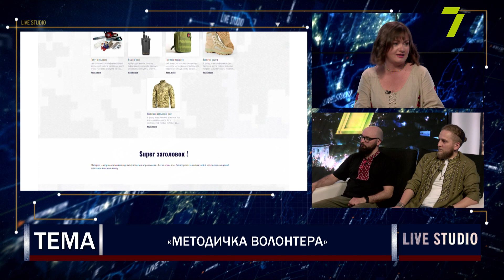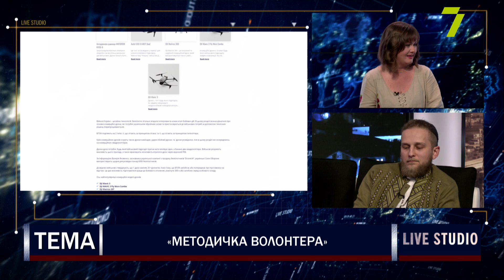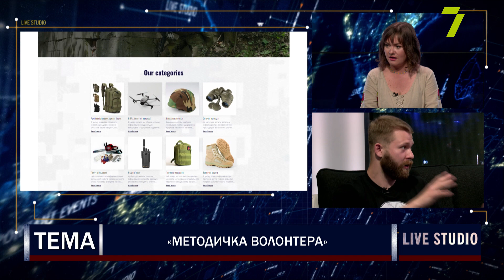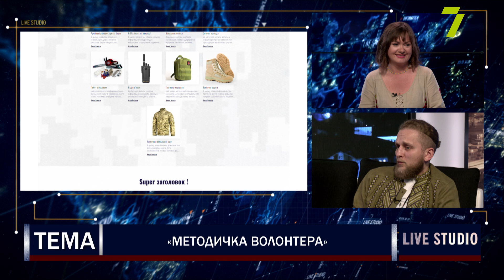Одесити створили «Методичку волонтера»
Олександр Бабич, координатор проєкту «Методичка волонтера»
Олексій Білецький, координатор проєкту «Методичка волонтера»
Станіслав Бородашкин, координатор проєкту «Методичка волонтера»
Денис Якуба, координатор проєкту «Методичка волонтера»